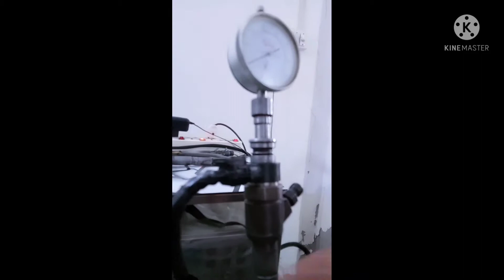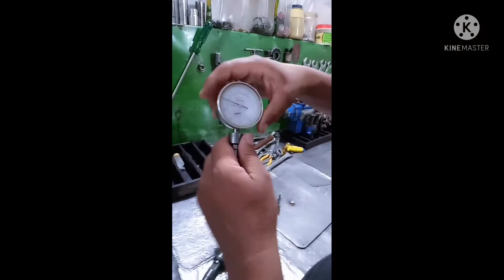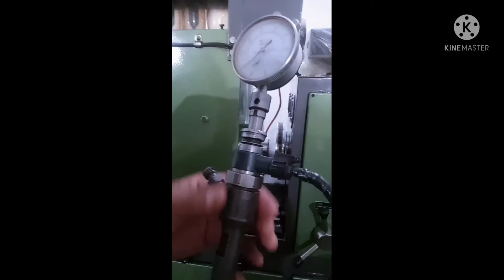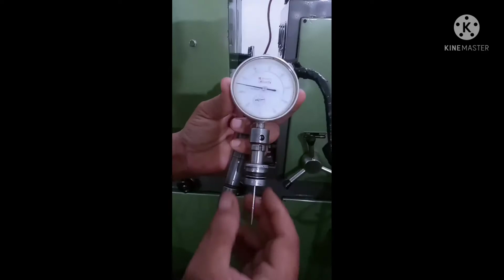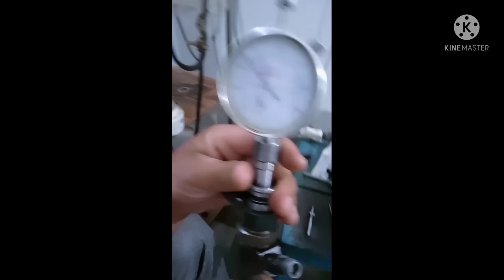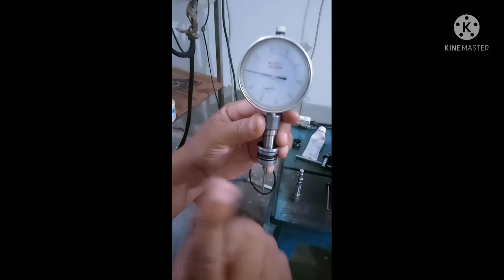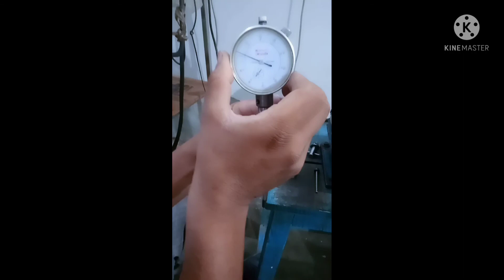Injector Air gap check tool#bs6injector easy repair